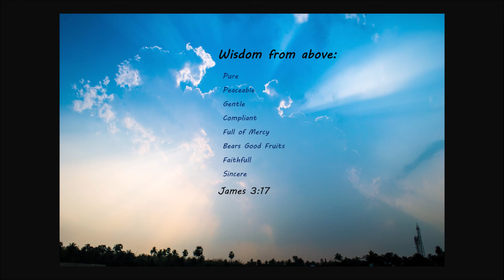Homily: Divine Solutions to Human Problems 9-23-18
Homily by Fr. Stef Bankemper
September 23, 2018
Reading 1: Wis 2:12, 17-20
Responsorial Psalm: Ps 54:3-4, 5, 6 and 8
Reading 2: Jas 3:16—4:3
Gospel: Mk 9:30-37